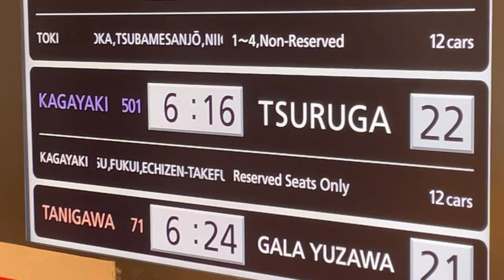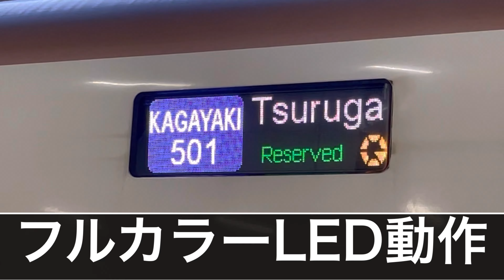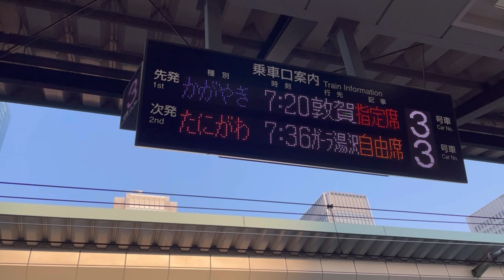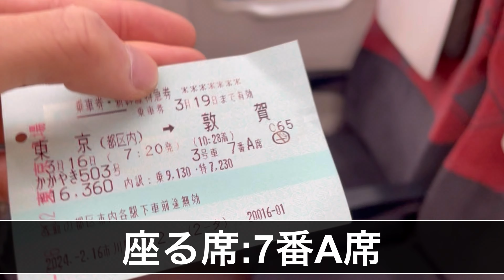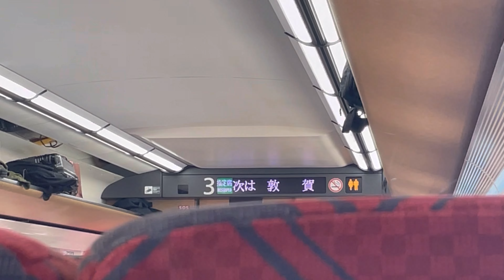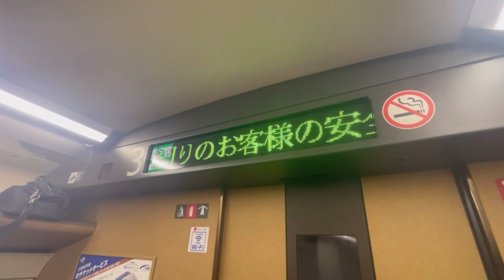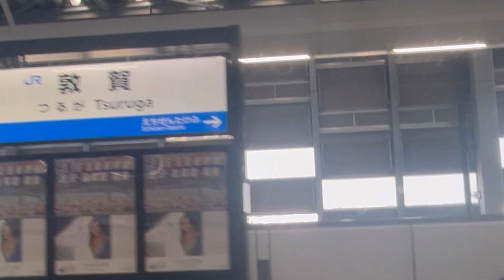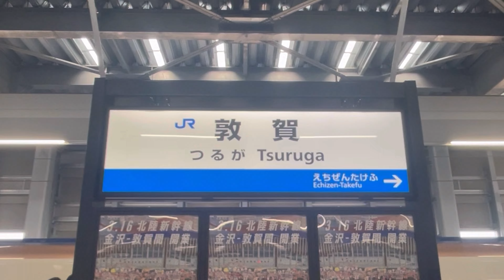【祝🎊延伸開業】新時代突入！北陸新幹線の「敦賀行き」に乗ってきた！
2024年3月16日のダイヤ改正で、遂に北陸新幹線の金沢〜敦賀間が延伸開業致しました！
これにより東京・大宮などの首都圏から北陸地方の小松や福井・敦賀にも1本で行けるようになりました。
ですが、関西・中京と北陸を1本で結んでいた特急サンダーバードとしらさぎは、敦賀止まりになってしまったので、乗り換えもしなくてはならないという事も相まって不便と感じている人もいるらしいです…。
果たして、大阪延伸のルートが正式に決まり、全区間開業はいつになるのか…。

撮影日:3月16日(土曜日)
公開日:3月17日(日曜日)